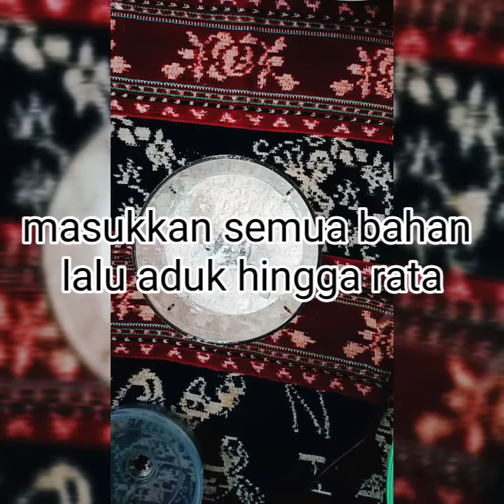bikin risol simple dan mudah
risoles isi gurih dan renyah...
bahan kulit:
250 tepung terigu
1 butir telur
1/2 sdt garam
penyedap rasa
600 ml air

bahan isi:
3 buah kentang
4 buah wortel
daging ayam/ikan tongkol
daun seledri
daun bawang
1 sct penyedap rada masako
1 sct racik sop
1/2smd garam